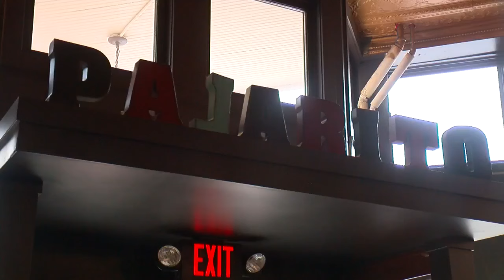Mike's Mix: Pajarito In St. Paul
A new restaurant and bar in the Capital city cooking up contemporary Mexican dishes -- and serving up some heat in the most popular drink on their menu, reports Mike Augustyniak.
WCCO Saturday Morning – April 29, 2017